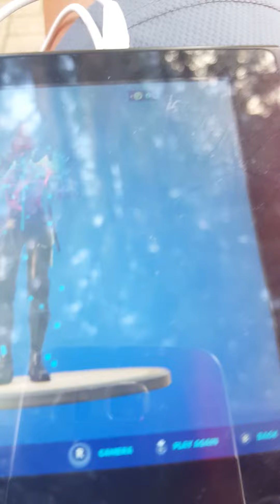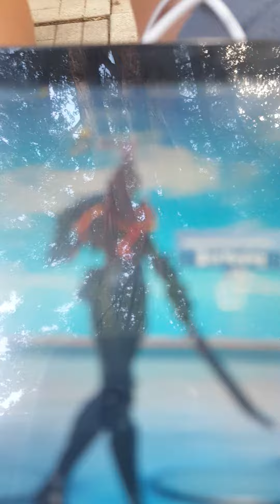Another Fortnite Video